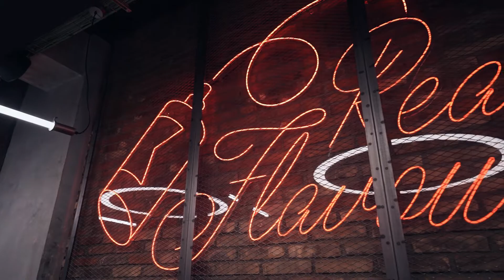EMMY BURGER 🍔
Así fue como trabajamos en la Solidarity Foodie Recipe 📝 de enero de la mano de @robertexperiences. La versión más solidaria de la mítica Emmy Burger ✨que destina por cada venta el 10% de su valor a

Una experiencia súper gratificante en la que disfrutamos como nunca y de la que queremos que seas partícipe.🔥

Ven a gozarla 🤤 en cualquiera de nuestros dos restaurantes o a través de nuestro servicio delivery hasta el 31 de enero 👌🏻

¡Únete a nuestra revolución solidaria!⚡️✊🏼